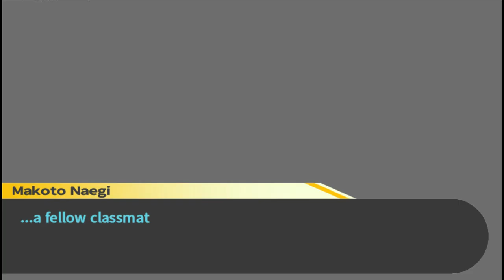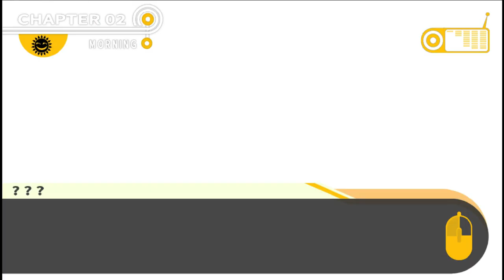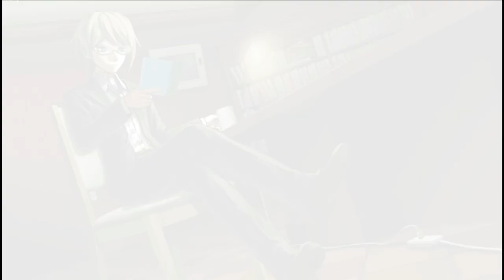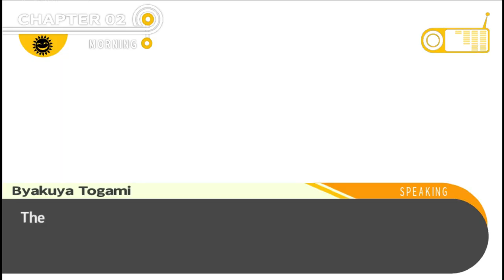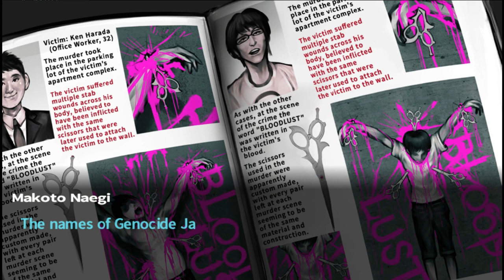THE WORST DUO ➝ Danganronpa: Trigger Happy Havoc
Time to investigate another murder...
Instagram ➝ @Koraxgaming
Twitter ➝ @Koraxyoutube
Tik Tok ➝ @Koraxyoutube
Outro ➝ Night [Prod. Lukrembo]